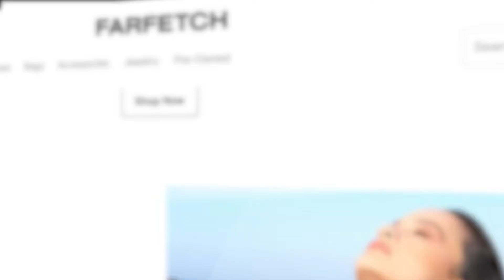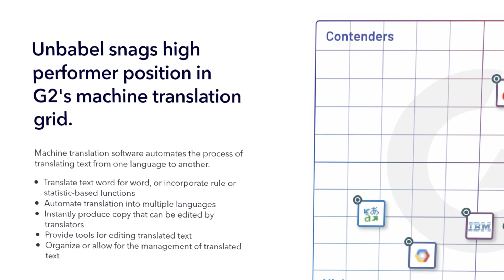Unbabel + Farfetch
Farfetch is an online luxury fashion retail platform that connects curators, designers, and consumers all over the world. Partnering with 1,400 luxury brands in 190 countries, they aim to make luxury fashion accessible to everyone, everywhere. With Unbabel, Farfetch is able to communicate with customers in their native language, increasing productivity and decreasing hiring costs in customer support. This optimizes their global business operations by maintaining a coherent workforce and helps keep up with customers’ high standards.